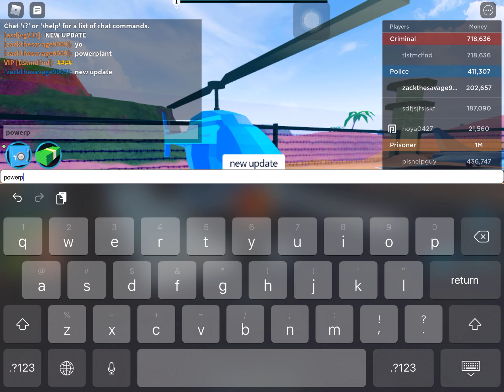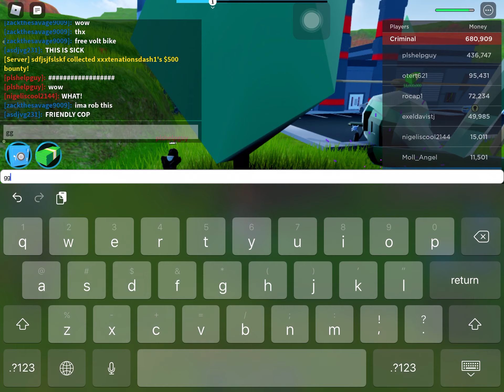POWERPLANT NEWEST UPDATED!!! play jailbreak now